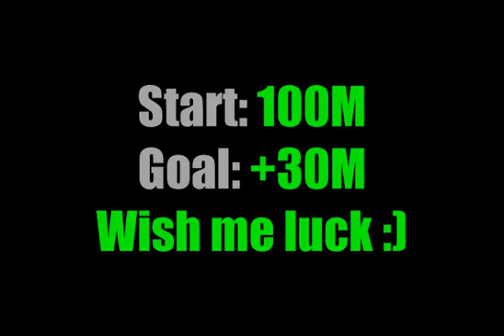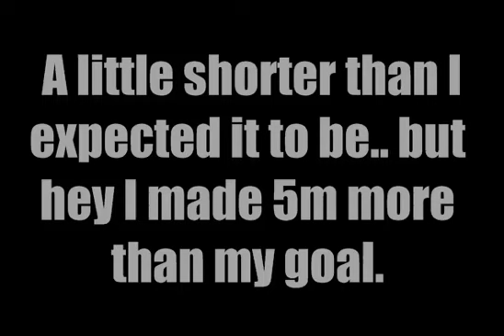A Little Staking Ep 1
Ehh decided to go staking for a little bit, figured 30m would be enough to make some ovls n stuff. More to come?
Songs:
1: Godsmack - Cryin' like a bitch
2: Disturbed - Down with the sickness